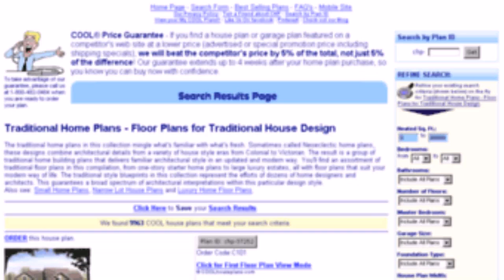Traditional Irish House Styles (see description) (see description)